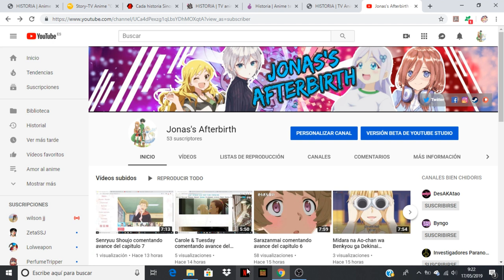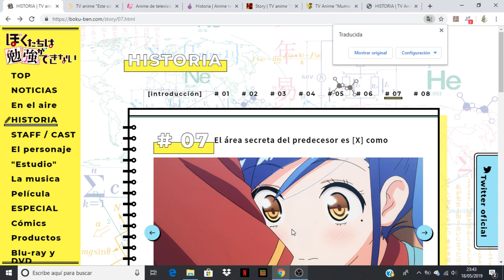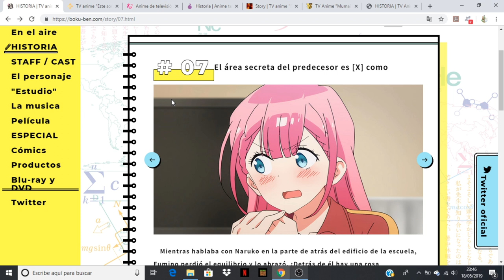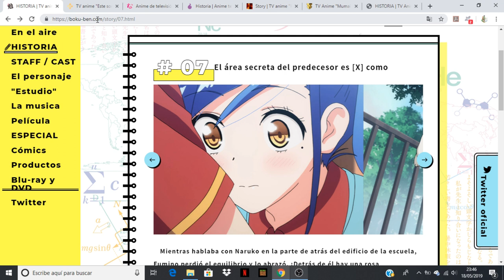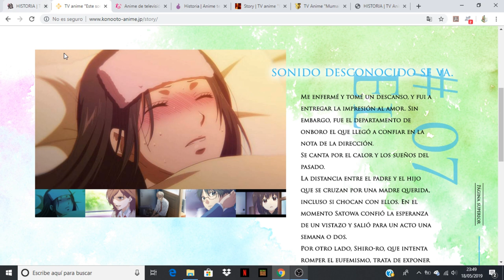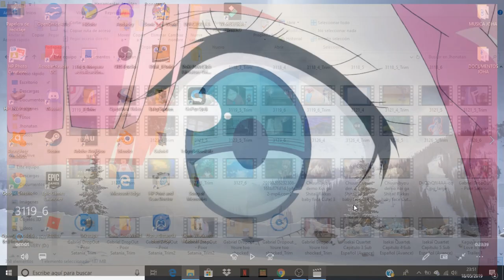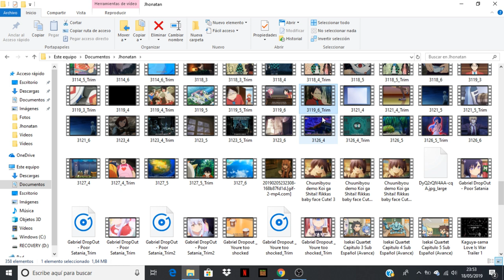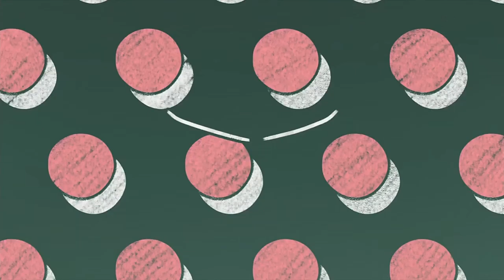Bokutachi wa Benkyou ga Dekinai comentando avance del capitulo 7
Anime Opening and Ending: Bokutachi wa Benkyou ga Dekinai